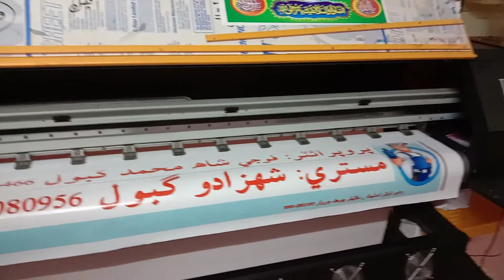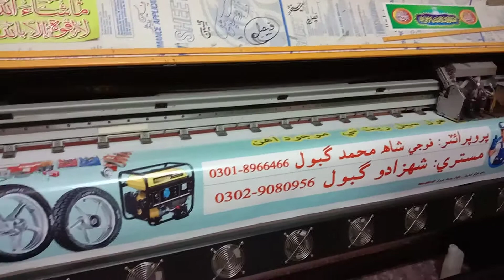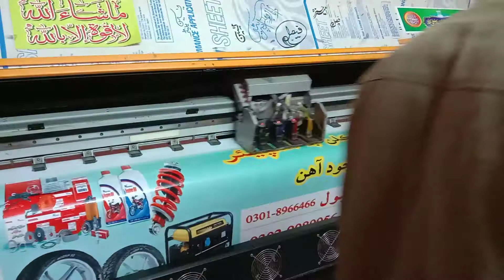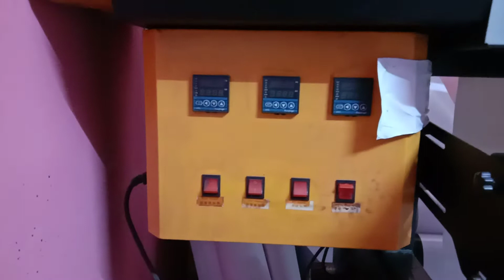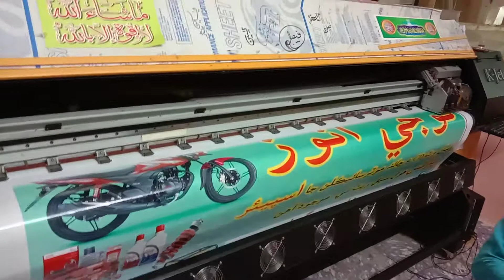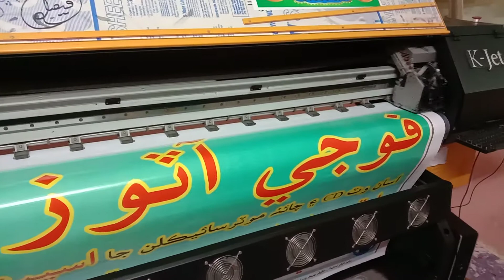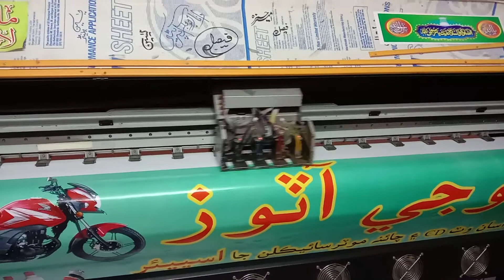How to make panaflex making process and banner machine